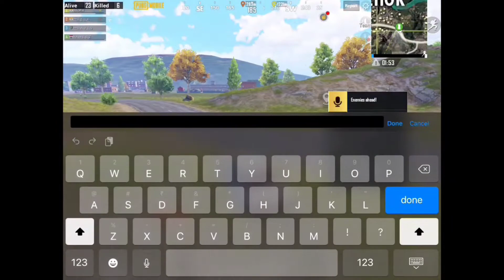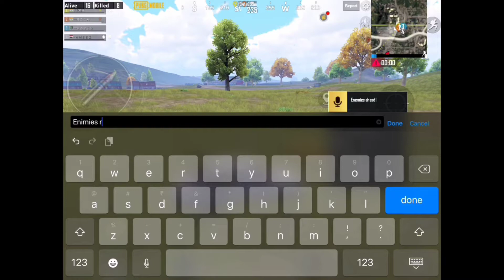Best Random teammates Ever | Pubg mobile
Hi all,
If you have any feedback comment down.